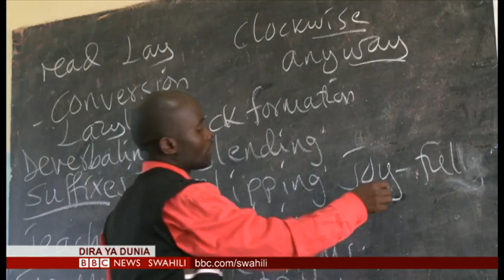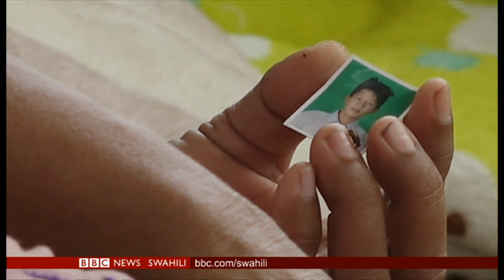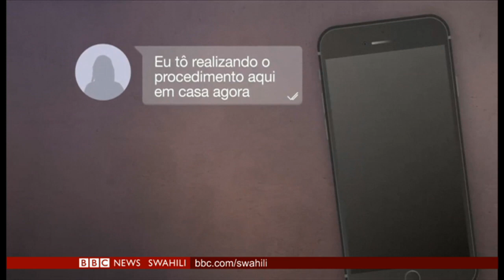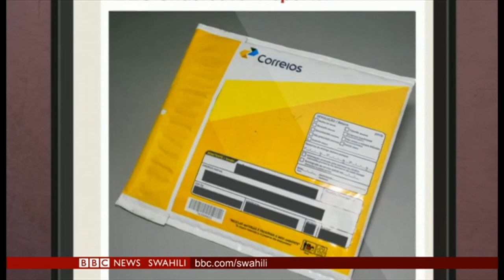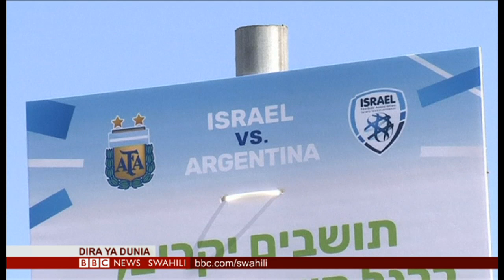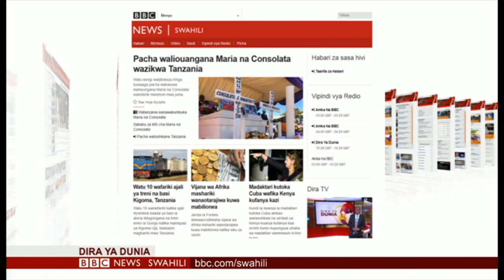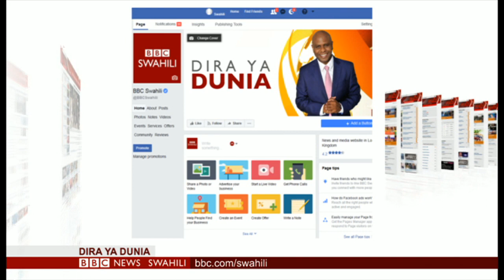BBC DIRA YA DUNIA JUMATANO 06/06/2018